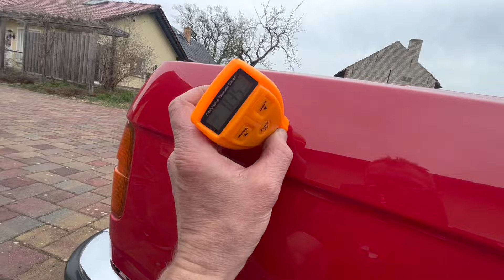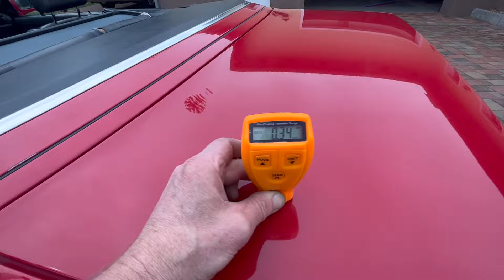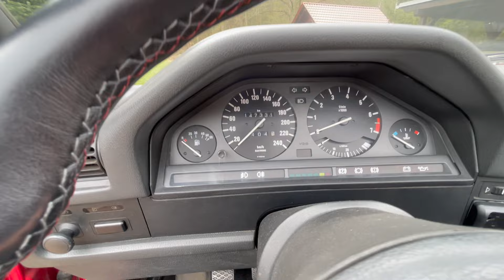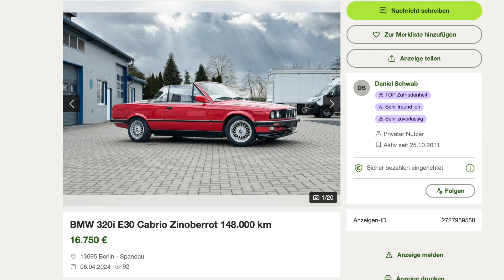BMW E30 320iC vs. 325i - Vergleich Fahrtest, Beschleunigung, Sound